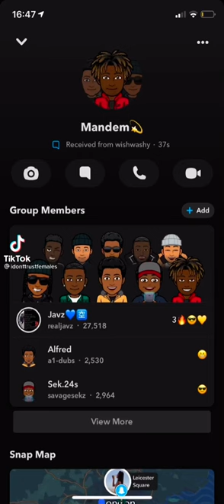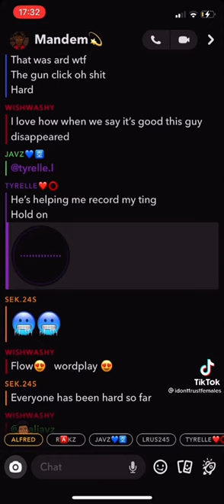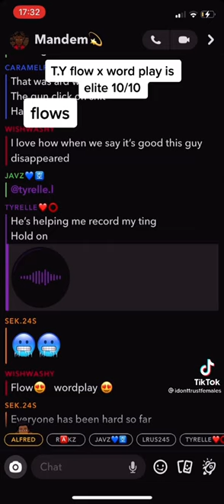TB x Javz x Impho x T.Y - Blood On The Leaves Freestyles